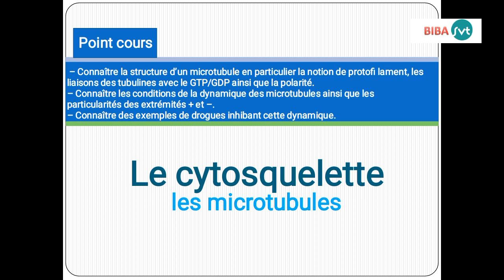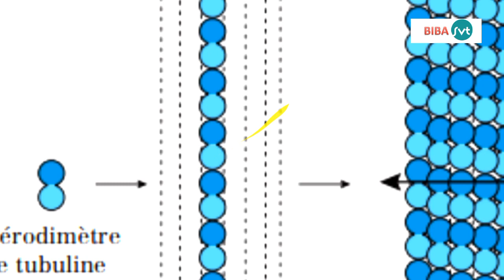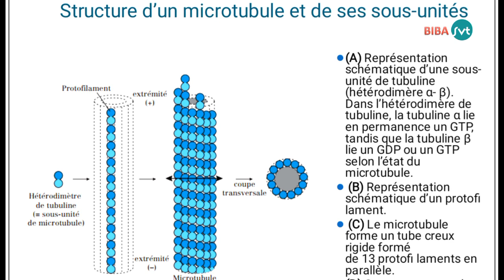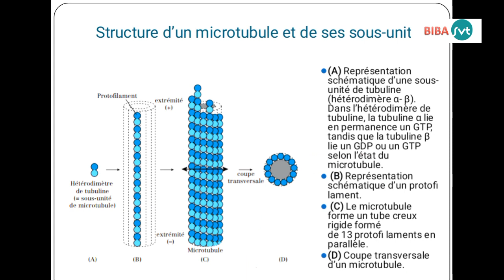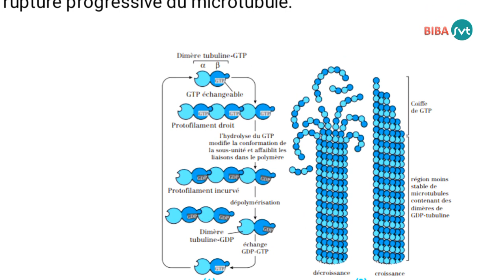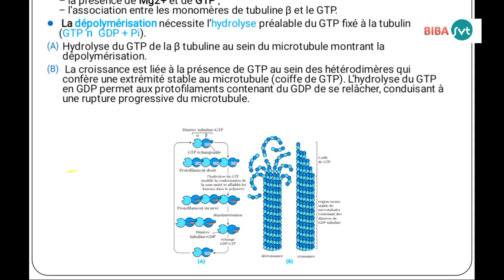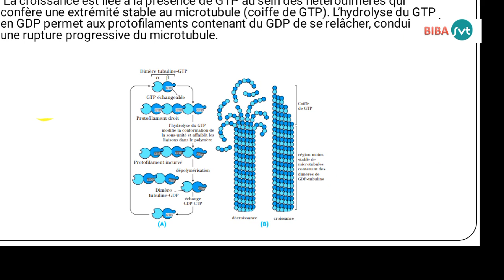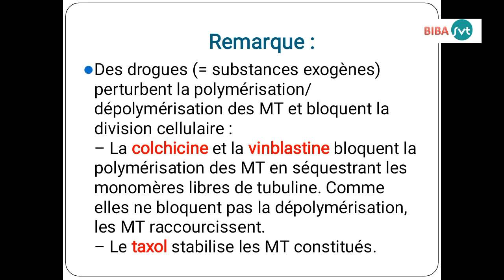La biologie cellulaire Ep14: le cytosquelette les microtubules